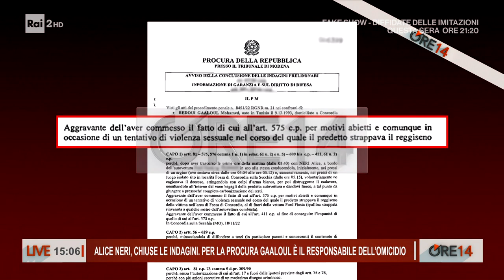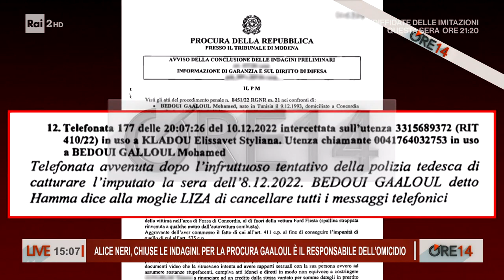Alice Neri, chiuse le indagini: uccisa durante tentativo di violenza sessuale - Ore 14 09/10/2023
- A quasi un anno dalla morte di Alice Neri, trovata carbonizzata nel bagagliaio della sua auto nelle campagne di Fossa di Concordia, il 18 novembre 2022, la procura di Modena ha messo la parola fine alle indagini sull'omicidio della giovane mamma di Ravarino. Con l'accusa di omicidio volontario aggravato dalla violenza sessuale e dalla distruzione di cadavere, verrà dunque chiesto il rinvio a giudizio nei confronti di colui che, secondo la procura modenese, è l'unico responsabile dell'omicidio di Alice: il tunisino Mohamed Gaaloul